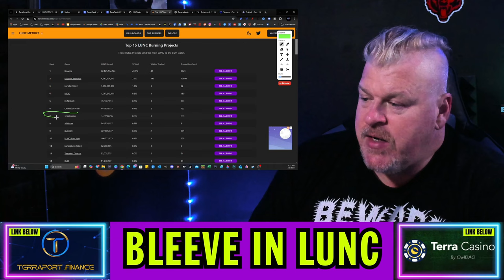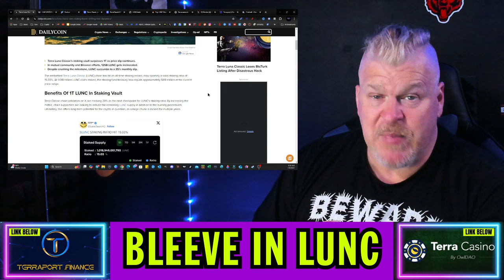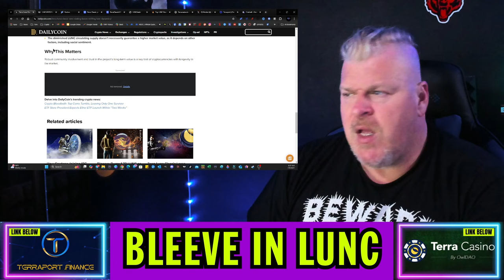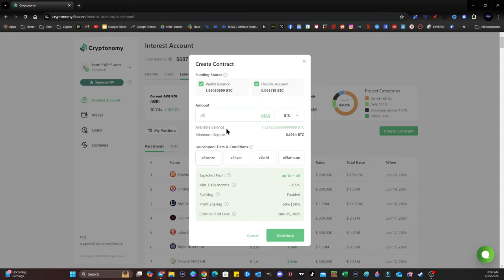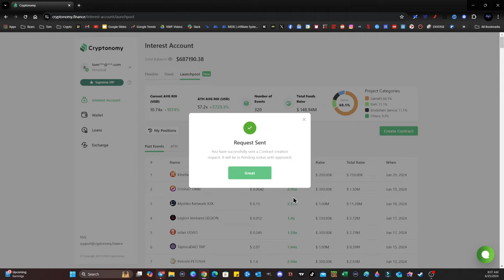TERRA LUNA CLASSIC UPDATE! AGGRESSIVE PUMP INCOMING!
CRYPTO WALLETS
🪙 ERC-20 Wallet: 0xD507c4eEf733dfC3AB7A145b0367a867a6C45e0C
🪙 BTC Wallet: bc1qsu5c76jkw08a0eqkfkzgcfya99vle3kxe93a3u
🪙 Solana Wallet: FKQssfYgC2qrENwG2cyJyqH7hEYxFWH149zFrGx5Tuj8
🪙 Terra Luna Wallet: terra1ecl4l7yp5cqzgl0hdrlxp8lwjrr6epdv43scsc